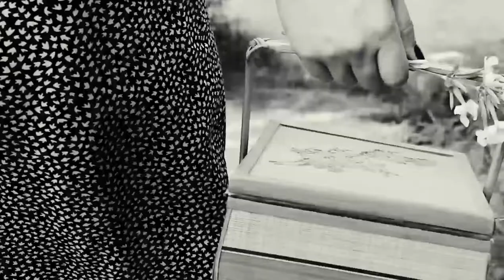Limes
A short film by Roberto Trotta

Edited by Vanessa Lenisa
Written and directed by Roberto Trotta